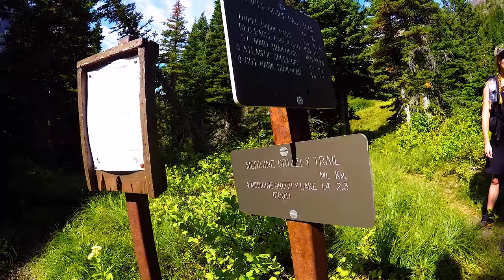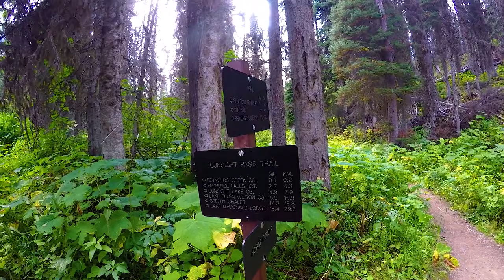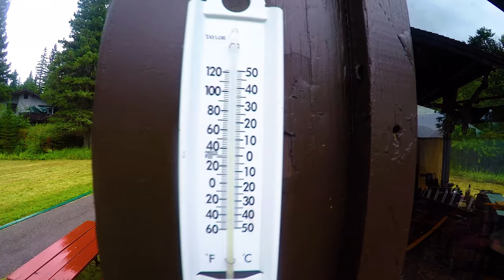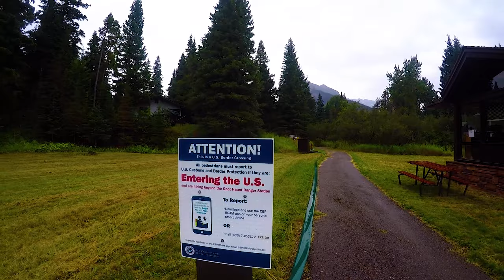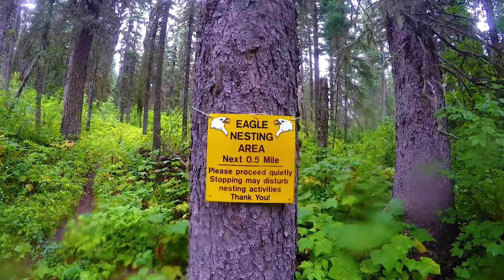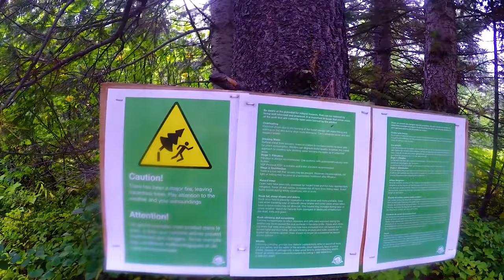Glacier National Park 95 Mile Hike: Backpacking the Highline Trail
Glacier National Park Backpacking adventure: 95 mile Glacier Highline Trail variant to Waterton Lake, Canada. In 2018 I thru hiked the Continental Divide Trail, and the last section (NOBO) goes through Glacier National Park on the Glacier Highline Trail. It's one of the best sections of trail on the entire CDT, and a fitting way to end a 3000 mile hike. However, it was the end of September when I reached East Glacier, and heavy snow in the high mountains forced me to bail down to the road and walk the highway to the border of Canada. I still completed the CDT, but not at the monument at Waterton lakes. This was a bit crushing to end my 5.5 month hike in such a way. So, this year I came back out to Glacier to hike the Highline Trail again, and get the finish I missed last year at Wateron. This is my second chance at a true CDT finish. This is my redemption!

Check out my video of my CDT finish last year here for the backstory:

Unfortunately we couldn't get permits for the exact Glacier Highline Trail route. instead, we started at Cut Bank (already did most of everything south of here anyways last year on the CDT up to Old Man Lake), hiked north over Triple Divide Pass to Many Glacier, then had to detour from the Highline Trail by going through the Ptarmigan Tunnel. From here we follow Cosley Lake to Stoney Indian Pass and into Waterton.